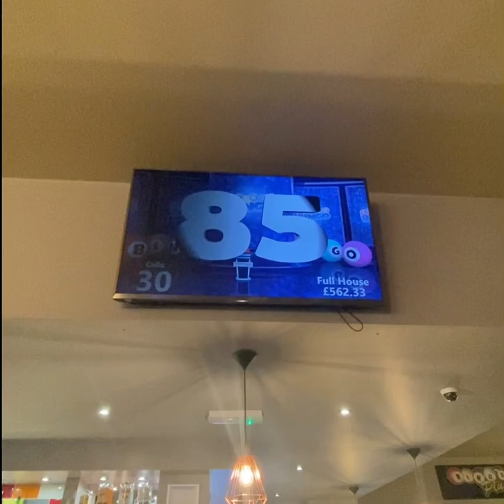Grant Tuffrey’s Studios Album